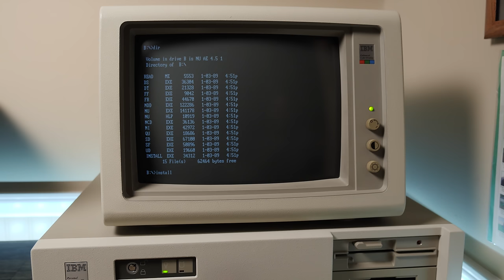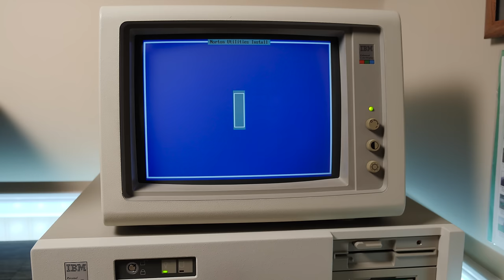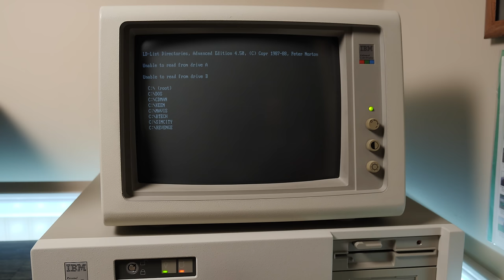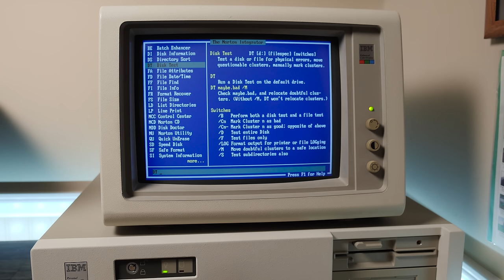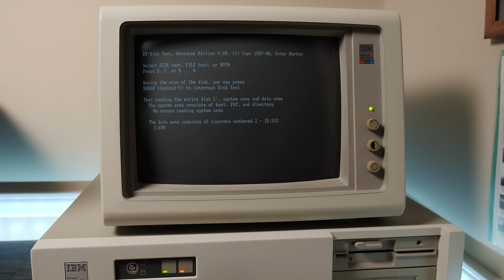Soothing Sounds of the IBM PC AT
Booting up the IBM 5170 DOS computer system, installing Norton Utilities v4.5 from floppy disk, running a few of the included Symantec diagnostics, and defragging the Seagate ST-4038 hard disk drive.

Recorded in stereo, use headphones for full effect!